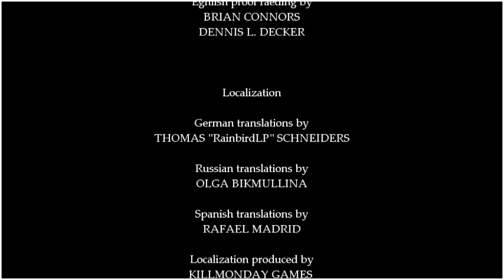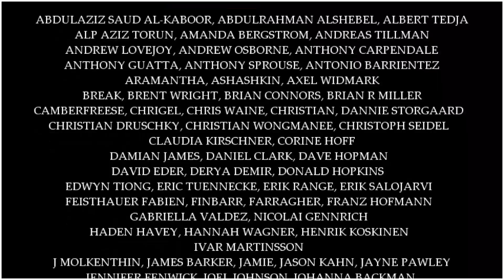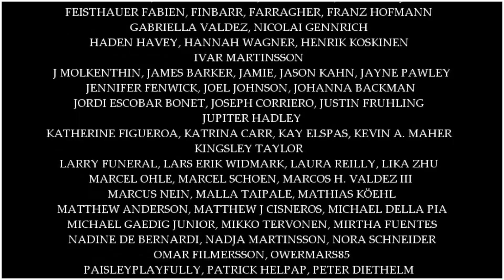Fran Bow 5| The End 😔🐱😢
⚰⚱R3ST-!N-P3453⚱⚰
🕯So Guy's This Is The End For Fran Bow I Hope Y'all Have Fun With Fran Bow Playlist🕯